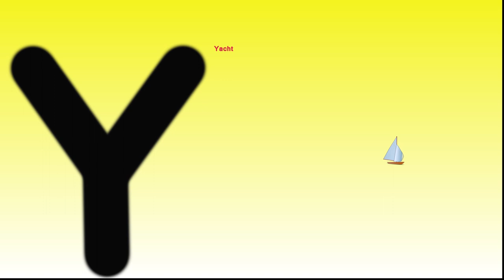Abc Phonics Song with TWO Words - A For Apple - Alphabet Songs for Children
ABC Song | 3D Rhymes | Cartoon Videos & Kids Songs - Farmees
ABC Song - Letters with Charlie
Wheels on the Bus | Nursery Rhymes & Kids Songs
ABC Song | ABCD Alphabet Songs | ABC Songs for Children - 3D ABC Nursery Rhymes
First Day of School + More Nursery Rhymes & Kids Songs

learn abc,
learn abcd,